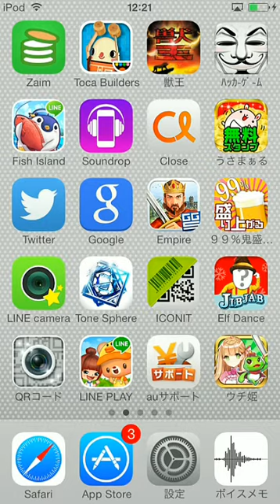音楽ゲーム！tone sphere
【クラシック音楽】ゲーム『ブラボーミュージック 超名曲盤』の曲目から11曲
最新音楽ゲーム『ミライダガッキ』でパフォーマンスプレイ★(曲:キセキ/難易度ウルトラ）